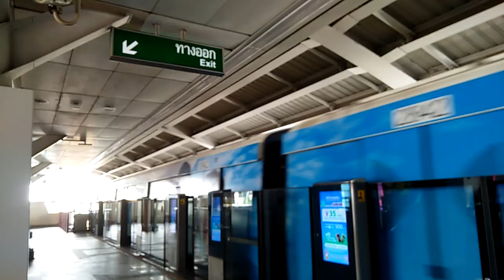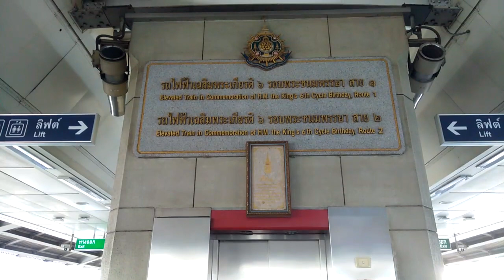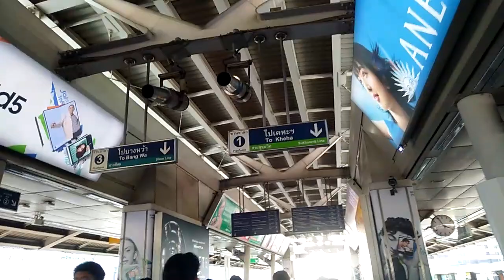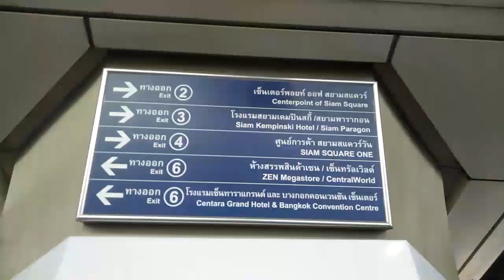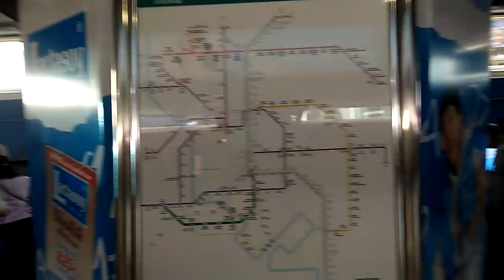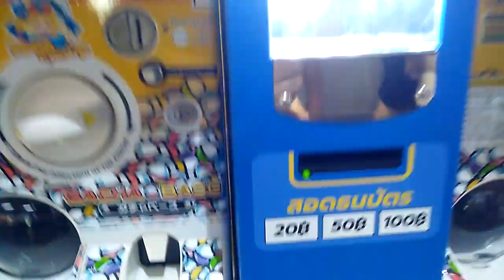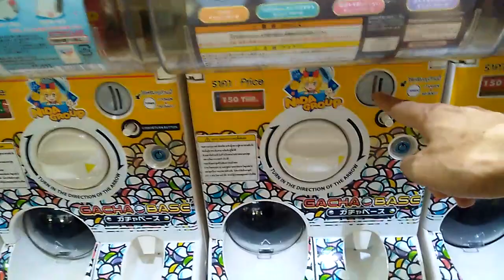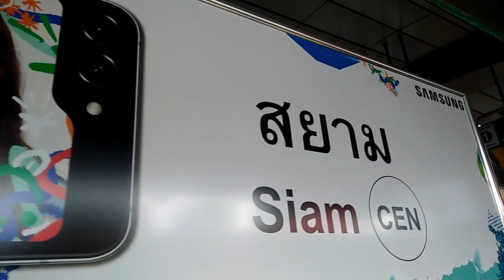รีวิว สถานี BTS สยาม บรรยากาศการเดินทาง ชานชาลาและทางออก ไปไหนบ้าง BTS Siam Bangkok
-เพื่อนที่ นานๆใช้ หรือมาเปลี่ยนเส้นทาง ครั้งแรกดูคลิปนี้ครับ